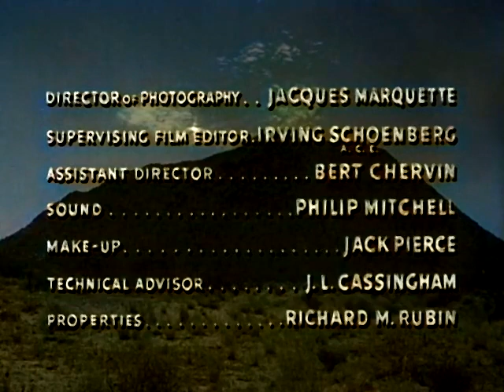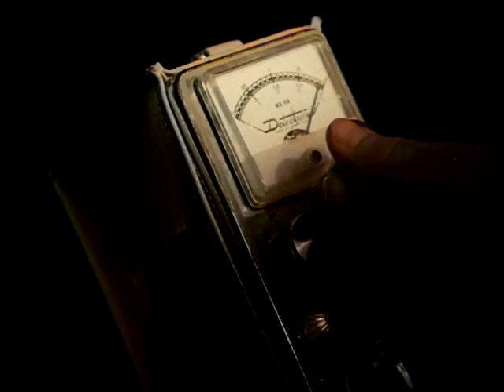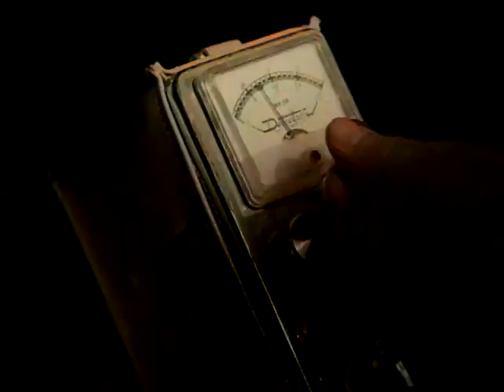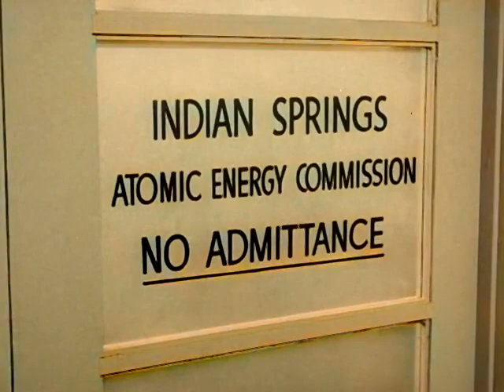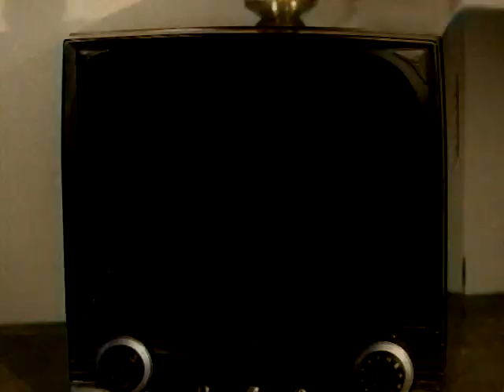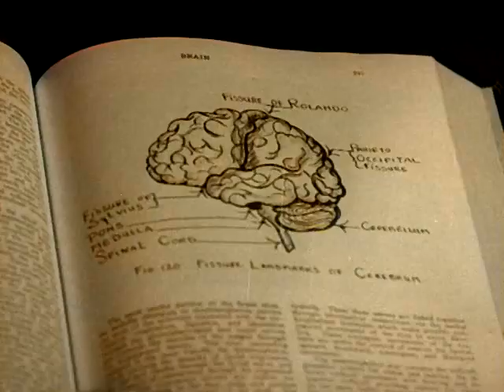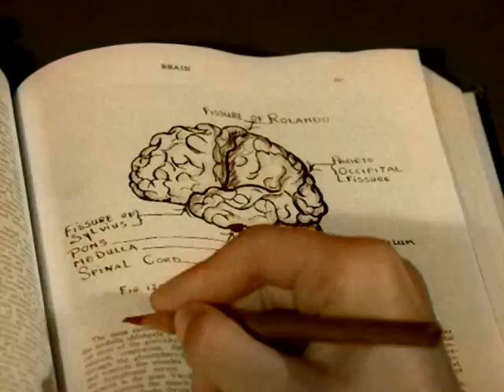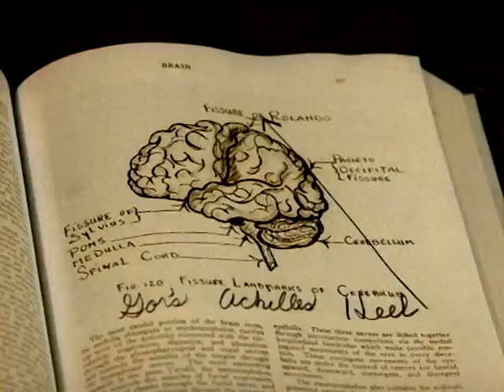Brain from Planet Arous (1957) Retro Sci-Fi -Classic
"Embark on an out-of-this-world adventure with 'Brain from Planet Arous,' a 1957 sci-fi classic directed by Nathan H. Juran. Starring John Agar and Joyce Meadows, this campy gem explores the arrival of an evil alien brain that takes control of a scientist. Join me on my YouTube channel for a cosmic journey into the realm of vintage sci-fi, featuring quirky performances, interplanetary mayhem, and the enduring charm of 'Brain from Planet Arous.' Uncover the sci-fi spectacle, campy fun, and the retro appeal that makes this film a delightful addition to the space-age cinema."